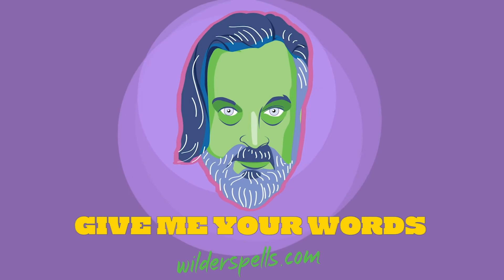Wilder Spells (061) “momento mori”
Give me any word. I will make a spell of it.